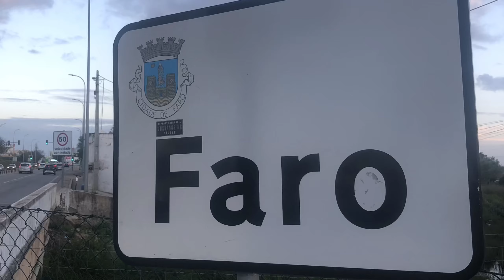Portugal Algarve loop day 1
An early April Bikepacking trip through the beautiful Algarve region in Portugal